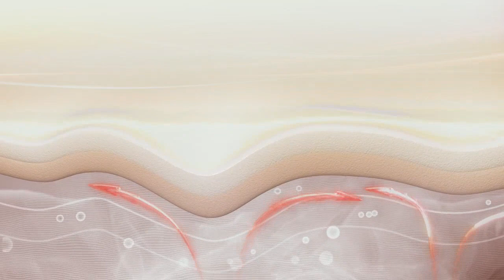LOTION INFUSED HOT PATCH FOR SCARS & STRETCH MARKS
The StretchPATCH developed by SkinGreat, LLC delivers a breakthrough in scar and stretch mark management by leveraging the convenience and persistent delivery of a patch, for up to 10 hours.